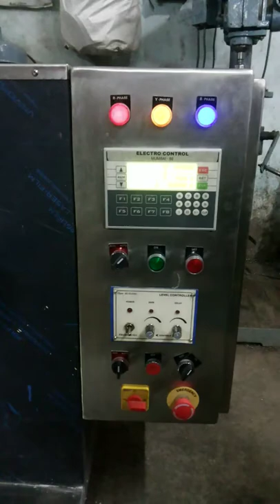Semi Automatic Powder / Auger Filling Machine With Screw Conveyor